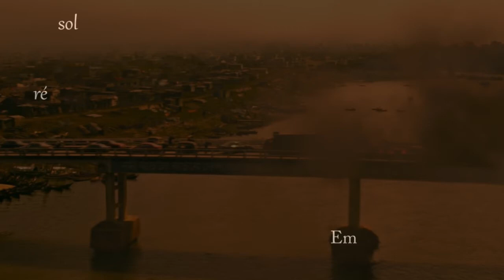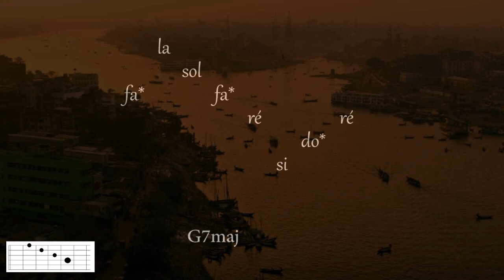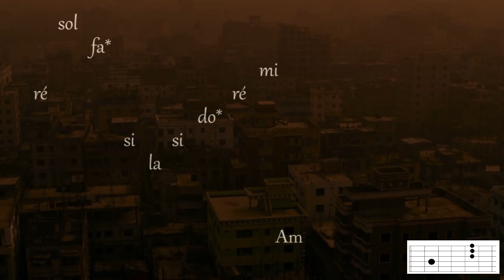Gymnopedies 1 - (Erik Satie 1888) - Chords and Melody (part 1) - Lea Castelluci - 2021 09 24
Small video to listen to with headphones in the calm of the evening.
Discerning guitarists will find the chords and melody there in real time, if they feel like playing. I hope you will listen pleasantly and calmly.
interprétation libre (partie 1)
Petite vidéo à écouter au casque dans le calme du soir.
Les guitaristes avertis y trouveront les accords et la mélodie en temps réel, s'il leur prenait l'envie de jouer. Je vous espère une écoute agréable et sereine.